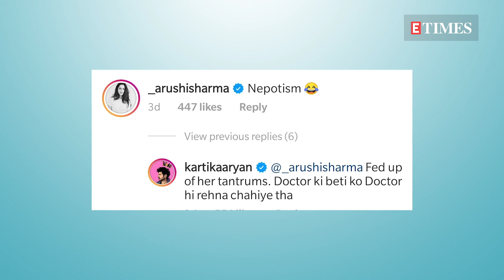Kartik Aaryan HATES nepotism and this VIRAL video is the reason why!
Kartik Aaryan shared a hilarious video and revealed he hates 'nepotism'.